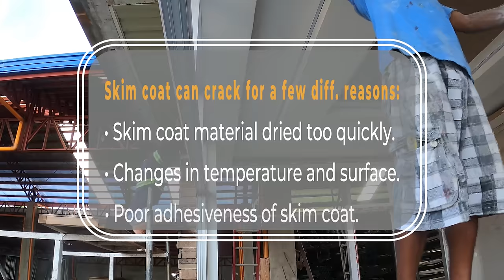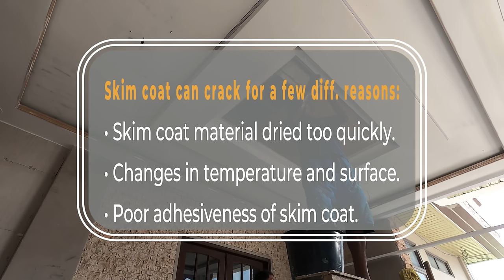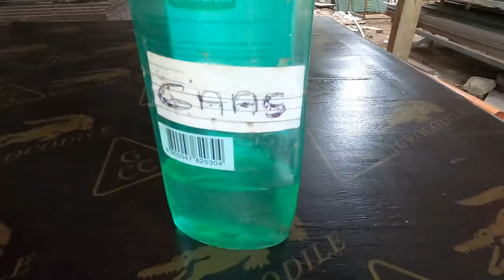LAST EPISODE__Hindi Nila Ito Alam kaya NAPAPAGASTOS ng MALAKI sa pag PINTURA-ANG PAGTATAPOS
anong pintura ang dapat mong gamitin para mas makatipid ka,at pano makakagawa ng design na maganda na tumatagal pa at sulit na sulit
mag iinstall nadin tayo ng railings at s900 na sliding window at door
huling episode na mga ka ideas kaya wag palalampasin